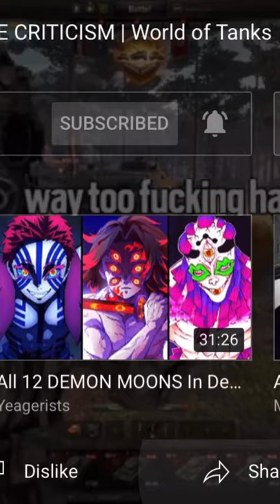This Badger￼ Moment￼ 😂￼